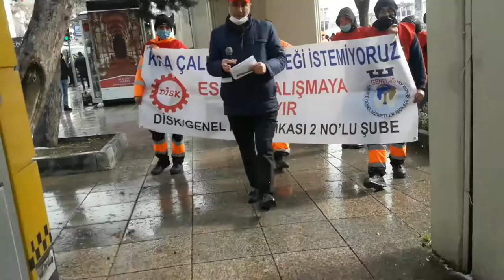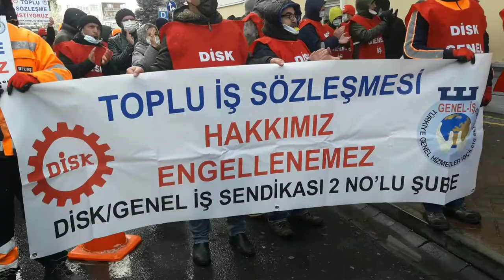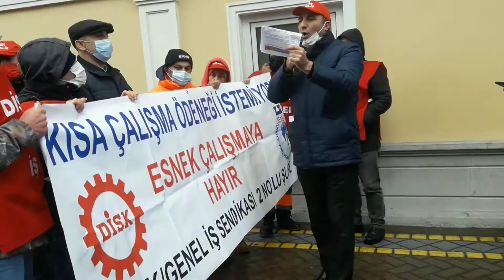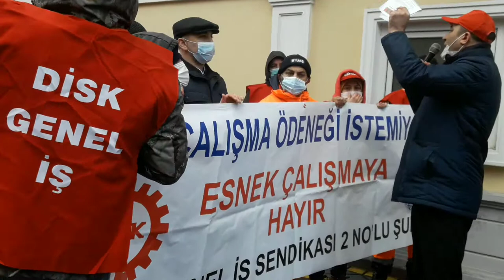CHP'li Belediye Başkanı kendini protesto etti